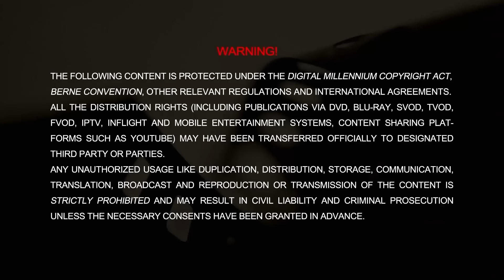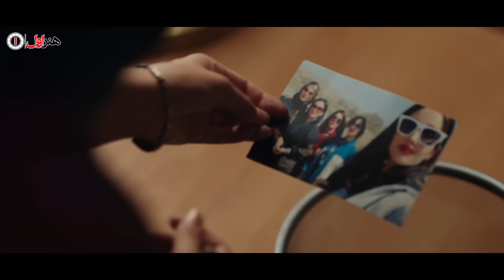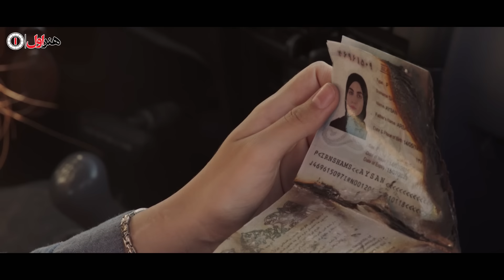سریال سقوط - قسمت 1 | Serial Soghoot - Part 1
آیسان به پیشنهاد همسرش ژاکان برای ماه عسل راهی ترکیه می شود. اما حقیقت این سفر چیز دیگری است.

پیوند عاشقانه آیسان و ژاکان پس از پشت سر گذاشتان روزهای سخت شروع زندگی مشترک شان، جانی دوباره می گیرد. آنها برای شعله ور کردن آتش عشق شان راهی ماه عسل می شوند. سفری که انتهایش تاریکیست.
بازیگران:
حمید فرخ نژاد، الناز ملک، عباس جمشیدی فر، سجاد بابائی، ابتسام بغلانی، امین میری و وحید آقاپور

کارگردان: سجاد پهلوان زاده
نویسنده: اعظم بهروز
تهیه‌ کننده : محمدرضا منصوری

سال پخش: 1401
Aysan goes to Turkey for her honeymoon at the suggestion of her husband Zhakan. But the truth of this trip is something else.

After leaving the difficult first days of their married life behind them, Aysan and Zhakan’s love for each other is revitalized. To rekindle their love, they set out to honeymoon. A journey that ends in darkness.
Serial Soghoot - Part 1

Cast:
Hamid Farokh Nejad, Elnaz Malek, Abbas Jamshidi Far, Sajad Babaei, Ebtesam Baghlani, Amin Miri and Vahid Aghapoor

Director: Sajad Pahlevanzadeh
Author: Azam Behrouz
Producer: Mohammad reza Mansouri

Release: 2023
Genre: Social, Family